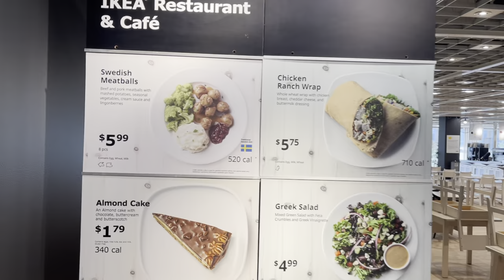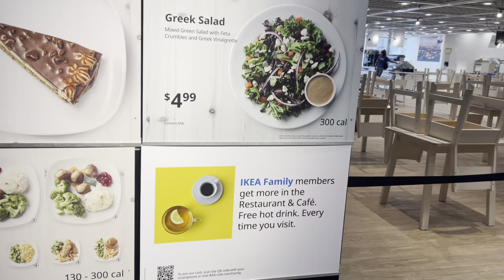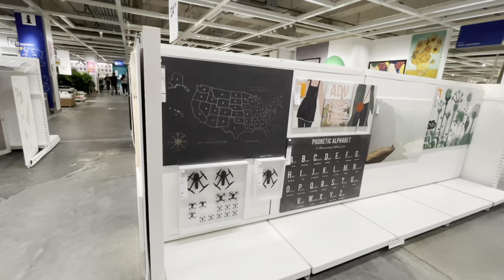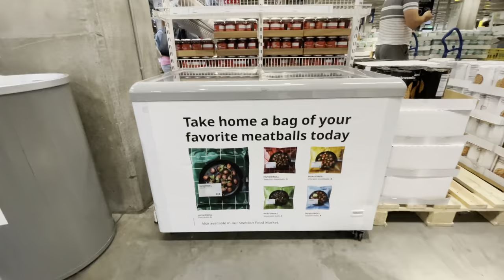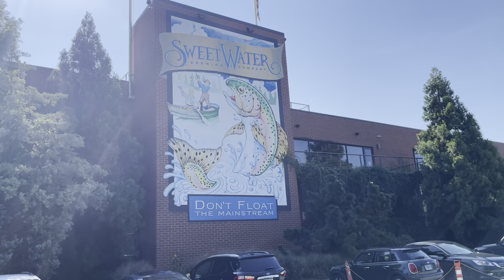Atlanta day trip / IKEA Tour and Sweet water brewery